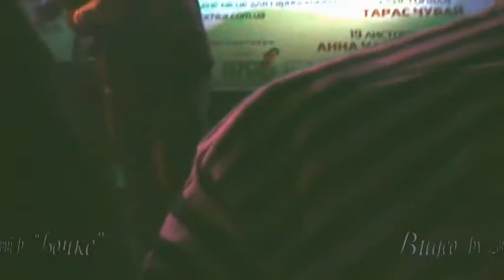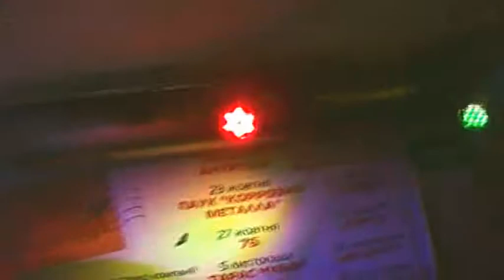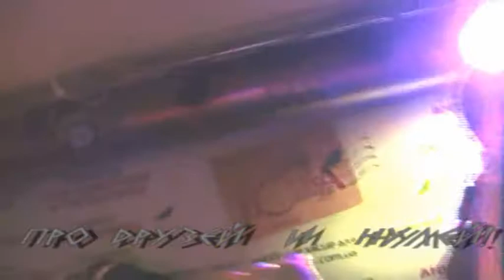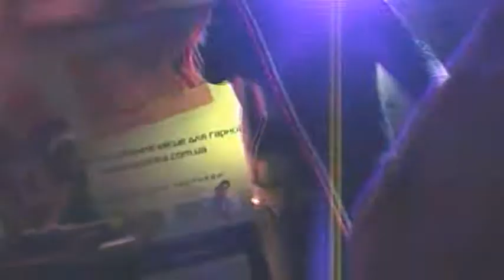РУСТАВЕЛИ Про друзей и нулей!!! Концертная съемка!